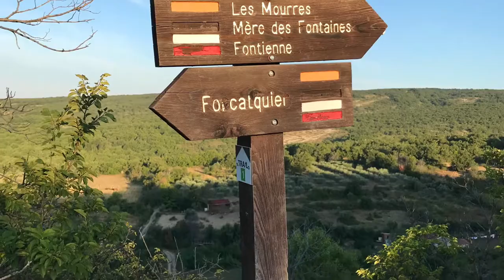Forcalquier on a morning trail walk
Around Forcalquier In Provence from a morning walk on the trail, you can spot the local hot air ballons flying in the sky to the flowers and animals on the trail!